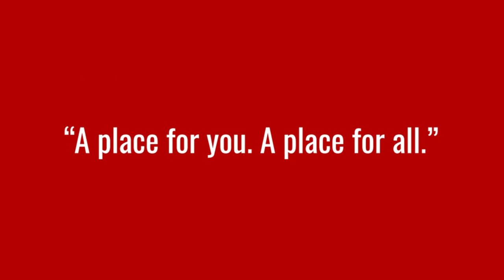We Are CompuCom: Fostering a Safe Workplace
At CompuCom, we pride ourselves in providing a safe and inclusive work environment for associates of all backgrounds. In 2019, we introduced Affinity Groups as a way to encourage our associates with common interests, backgrounds and experiences to come together to support each other and create an open space for sharing and communication. In this video, members of our LGTBQA+ and Allies Affinity Group talk about how CompuCom is fostering a safe workplace.